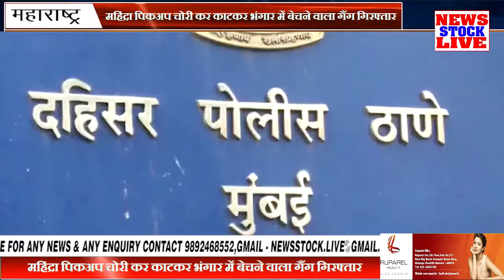महिंद्रा पिकअप चोरी कर काटकर भंगार में बेचने वाला गैंग गिरफ्तार